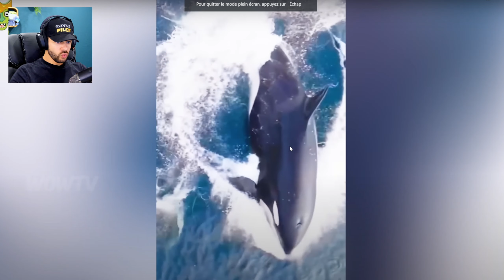IL SE PASSE QUOI LÀ? 😂 (React Drole)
Vidéo drôle sur les animaux du village complètement fou, fails, crash, fun compilation! Vous allez rire, essayer de ne pas rire 😂